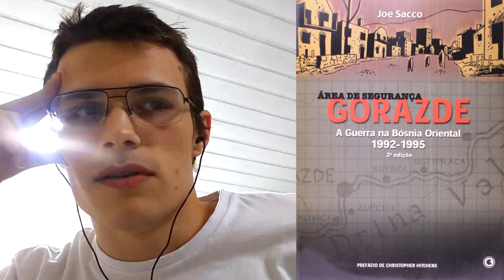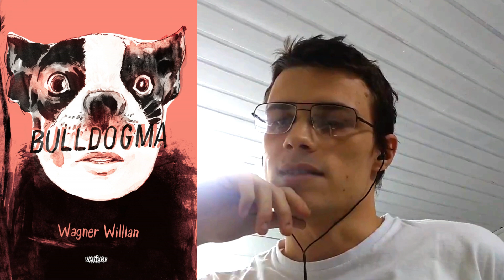PERFIL QUADRINÍSTICO #76 | Bruno Guma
Bruno Guma, autor de Pile Up e Pequena Green, é o convidado do episódio 76 do Perfil Quadrinístico.